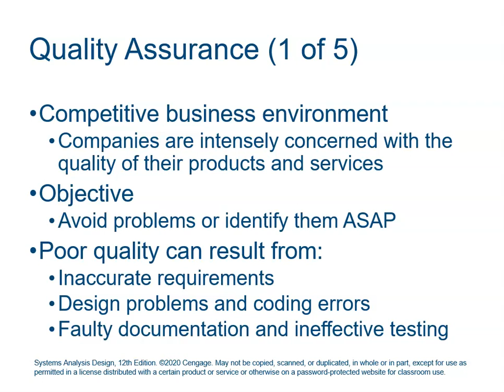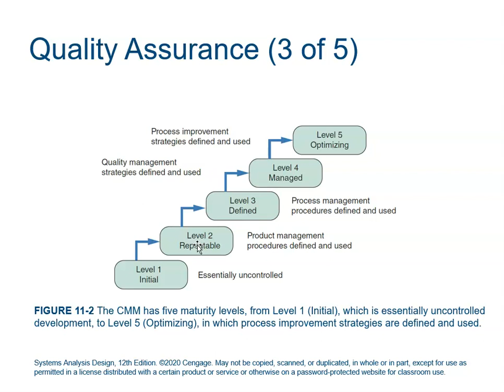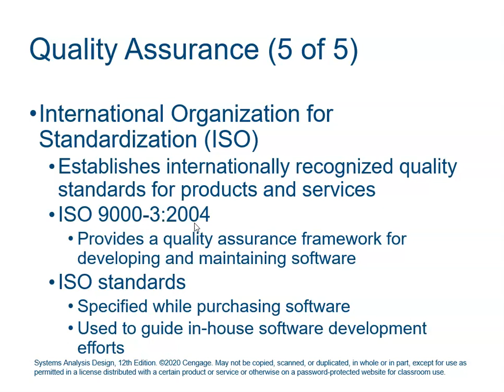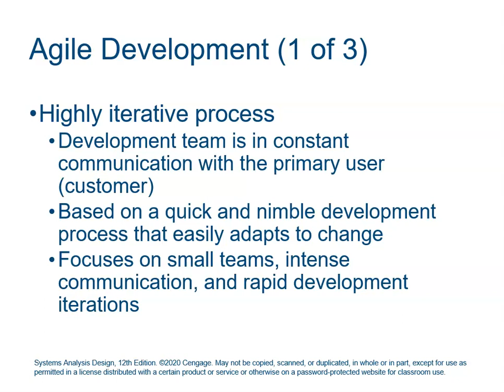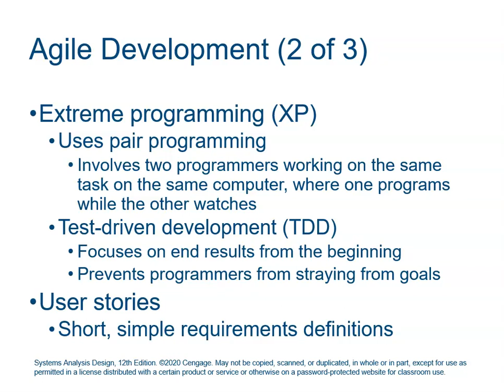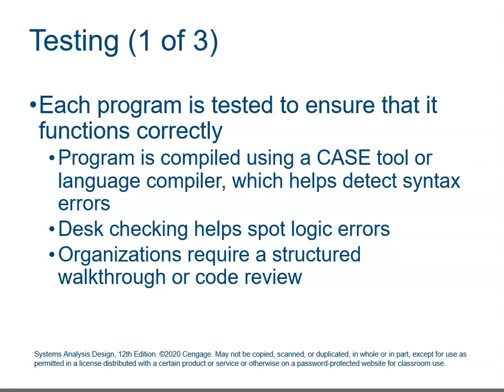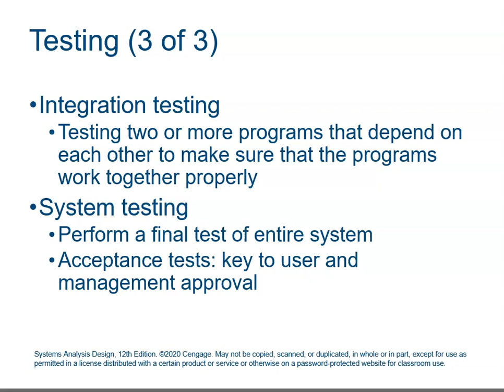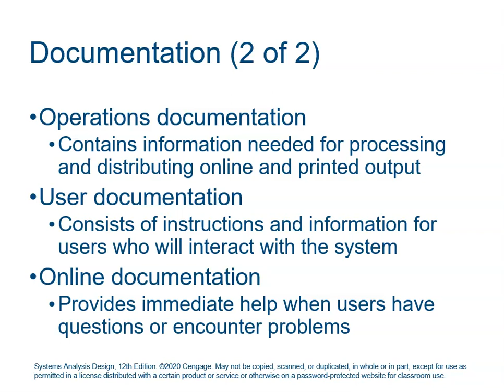MIS 343 Chapter 11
System Analysis and Design 12th Edition Scott Tilley